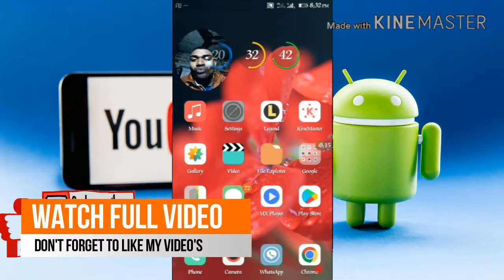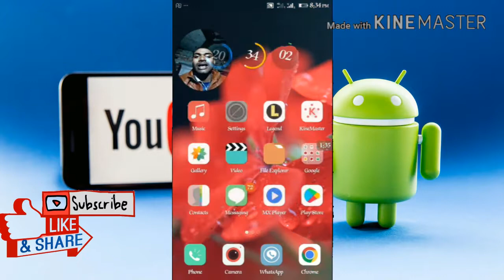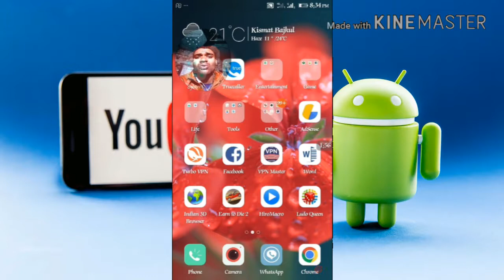How to create quality content using mobile ।। Get quickly 100000 views with 4500 hours watch time ।।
How to create quality content using mobile ।। Get quickly 100000 views with 4500 hours watch time and get your monetization activate.